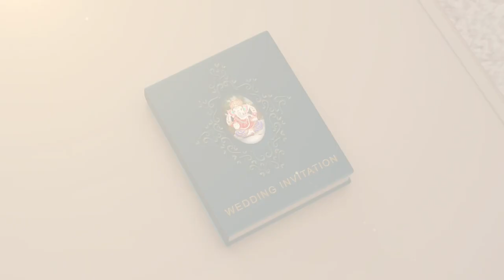VAKKALAGADA WEDDING INVITATION //SAVE THE DATE //AMAZCLIKZ PHOTOGRAPHY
Whatsup Invitation for Vakkalagadda Family Ansd Well Wishers